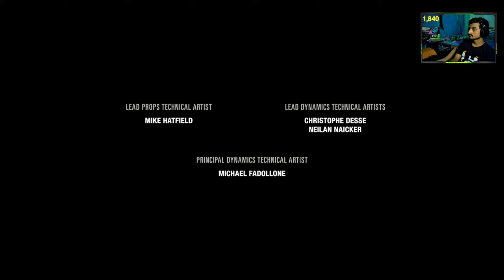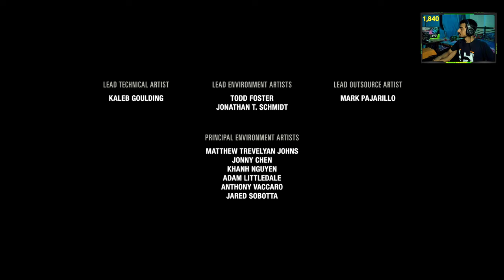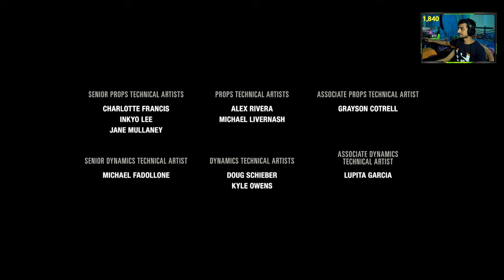The Last of Us Part 1 (PC) - LEFT BEHIND #3 ENDING | First time playing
This is a multi-language stream. I usually speak in English but you may hear me talk in Hindi or Bengali sometimes based on the chat.

•Asus TUF GAMING Z790-PLUS WIFI
•G.Skill Trident Z5 RGB 32GB 6000MHz
•Asus ROG Strix RTX 3070 Ti
For detailed specs type !specs in chat

•Intel Pentium Gold G6400
•Asus Prime H510M-E
•Corsair Vengeance LPX 8GB
•Zotac Twin Edge RTX 3060 Ti